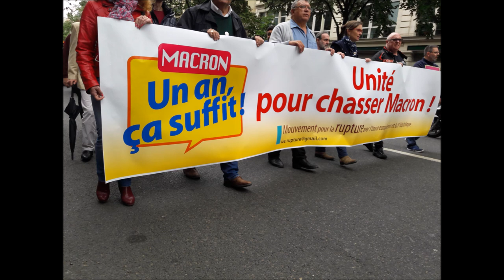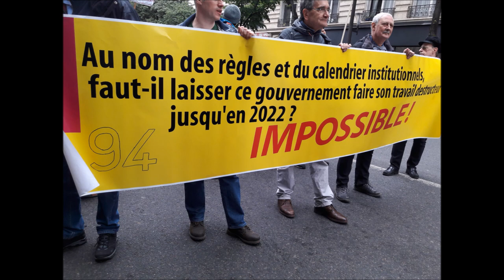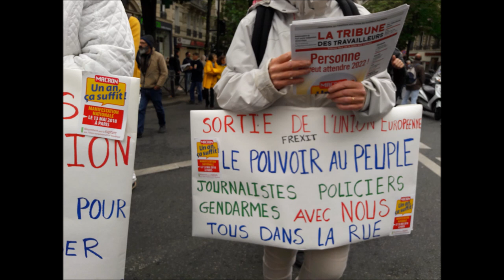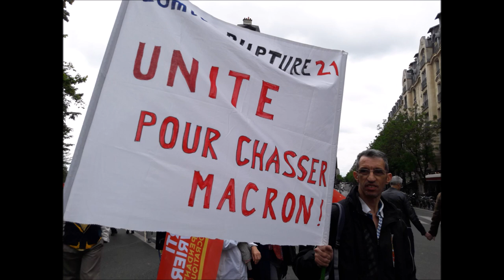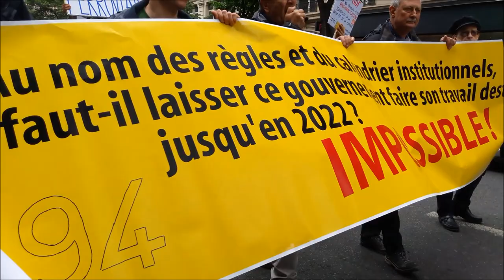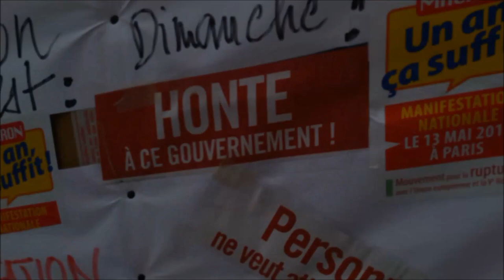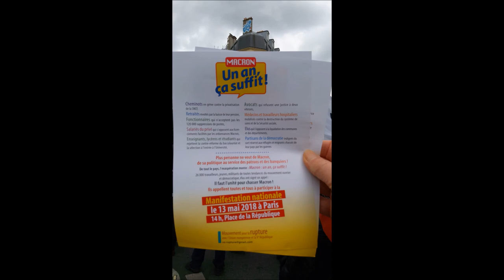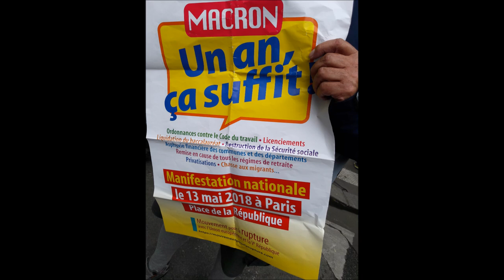Macron un an ça suffit 13 Mai 2018 Paris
Macron un an ça suffit 13 Mai 2018 Paris twitter unandeMacroncasuffit POID POID94 Manifestation nationale organisée par le Mouvement pour la rupture avec l'Union européenne et la Ve République - La Tribune des travailleurs Hebdomadaire du POID - POID 94 Val-de-Marne - rassemblement Place de la République Paris France dimanche 13 mai 2018 défilé Avenue de la République - Popular Demonstration against President Emmanuel Macron Rally Sunday 13 May 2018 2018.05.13 video mariepanic.tv mariepanic mariepanic2 @mariegendron @anne_hoa